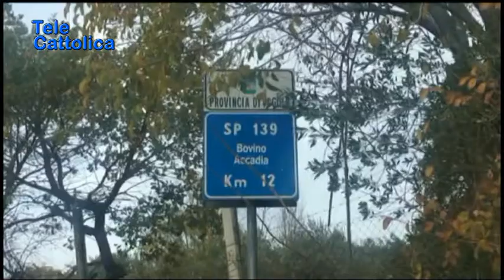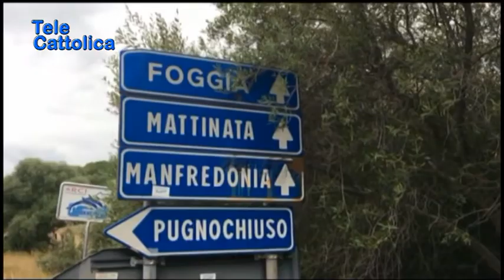Serv. la Porvincia di Foggia non ha fondi per la viabilità 30 01 2020 - TG Telecattolica